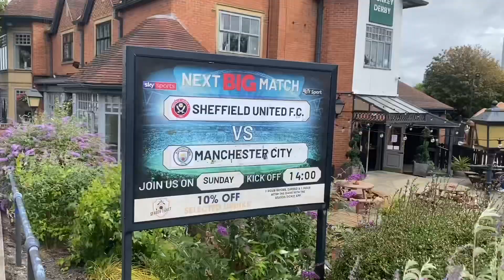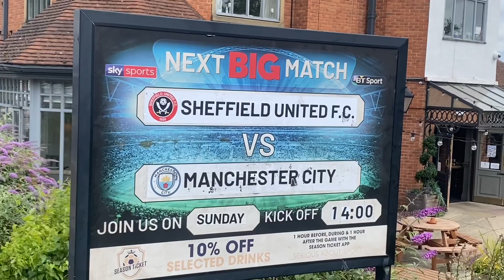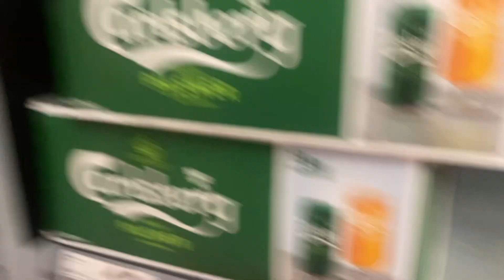The irrelevant Greggs order